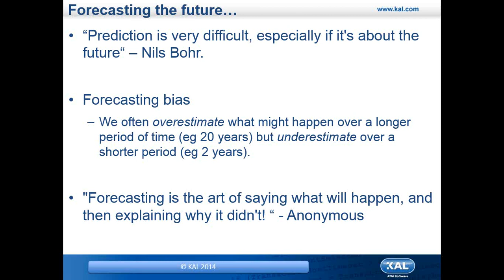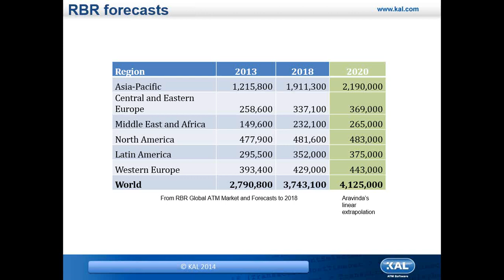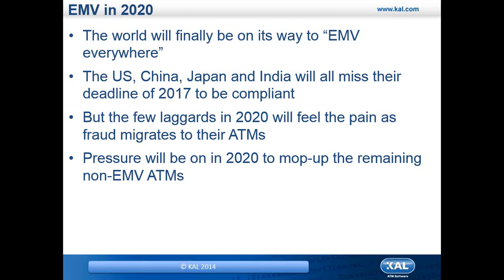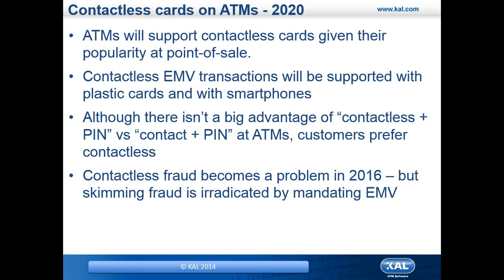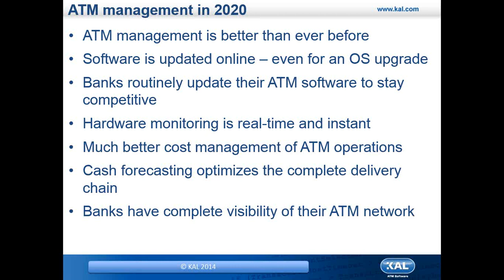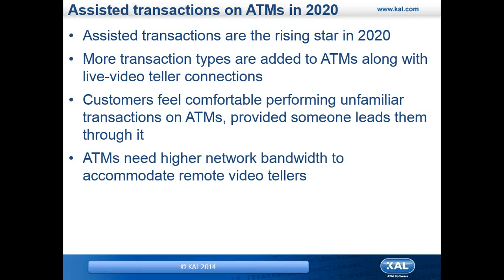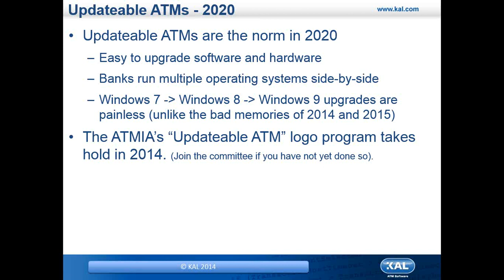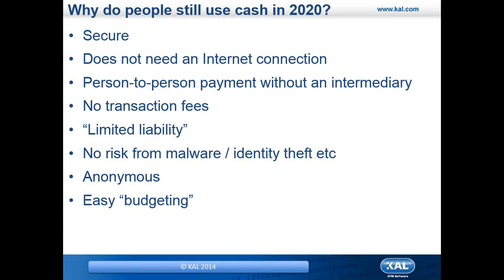ATM 2020: What will the ATM of the future be like?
Hosted by the Payment Knowledge Forum, KAL CEO, Aravinda Korala discusses the changing face of the ATM and what developments banks and customers can expect by 2020.

In the webinar Mr Korala explores future expectations for the ATM in terms of what it might look like and what banking services may be offered. Also, the future of the ATM's software architecture was examined including the operating system, security and banking standards that may be used.